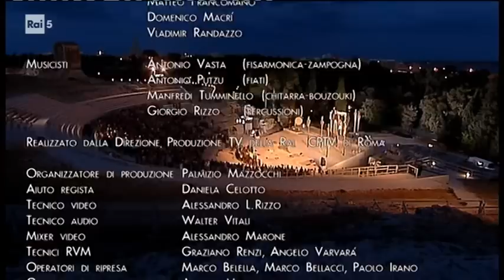Le Supplici di Eschilo - Teatro greco di Siracusa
Dal teatro Greco di Siracusa, una versione attualizzata de 'Le Supplici' di Eschilo. Il tema viene attualizzato alla molto sentita problematica dei migranti e la recita è quasi tutta in dialetto siciliano.